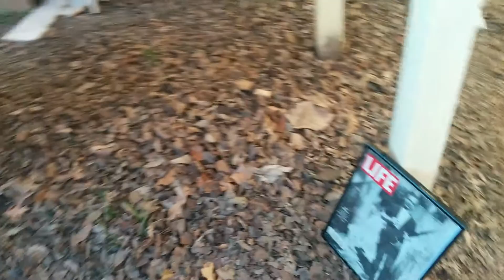Dallas sightseeing tours takes you to Oswald's home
Dallas premier 5 Star rated sightseeing bus tour service in Downtown Dallas , we offer tours other companies can't do, our bus tours will show you the great city of BIG D Dallas!  Our John F Kennedy tour bus will also take you back in time to relive November 22, 1963 come with us aboard our tour bus or in the presidential limousine. Our Tour company has Exclusive Inside Access to Oswald's Rooming House and Lee Harveys Oswald's Apartment in Dallas Texas.